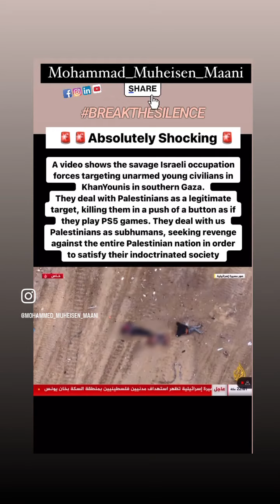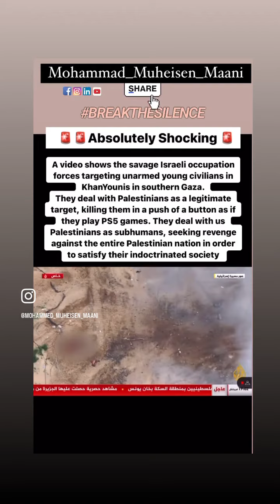What can justify this?🗣️ ما تبرير هذا؟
Explosives & Anti-Terrorism Expert
Safety and Security Expert
Security & Strategic Analyst
Negotiation Expert